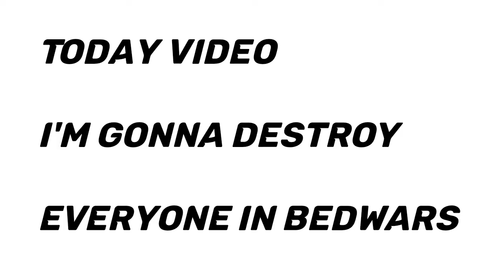Destroying Everyone in Bedwars 😱😈 (Blockmango)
Today Video I Play Bedwars with god Skills enjoy